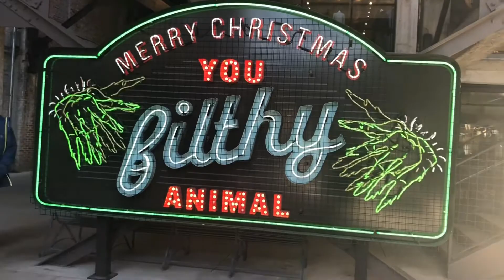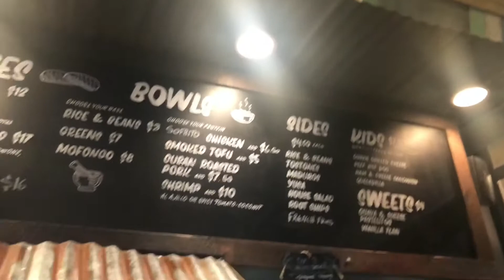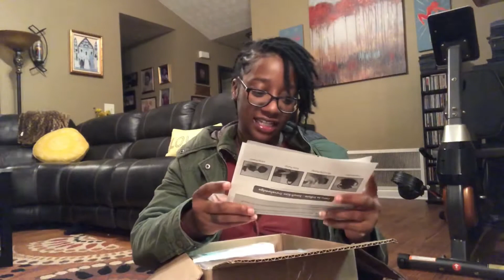25 DAYS OF TRAVEL🧳 || VLOGMAS TRAVEL EDITION || DAY 4 || A DAY IN ATL & UNBOXING TRAVELWEDGE PILLOW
In this video, I try food at a few of Atlanta’s most tasty spots and do an unboxing for the company, Travel Wedge.

Stop #1: Ponce City Market
Stop #2: Atlanta Breakfast Club

25 DAYS OF TRAVEL 🧳 ✈️

Everyday until Christmas (12/25) I’ll be uploading a NEW video that pertains to travel!

“25 DAYS OF TRAVEL || VLOGMAS TRAVEL EDITION || DAY 3 || MY FAVORITE & LEAST FAVORITE FA MOMENTS”

Age: 24
Occupation: Full Time Travel Blogger